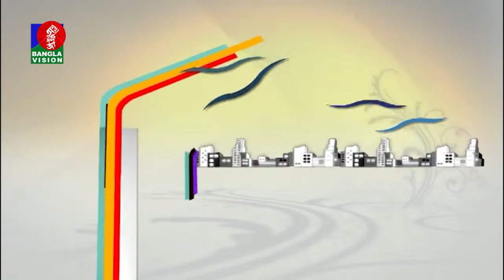Dr Samiul Islam | BanglaVision Program | Din Protidin | Khairul Babui | 01 December 2018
channel.